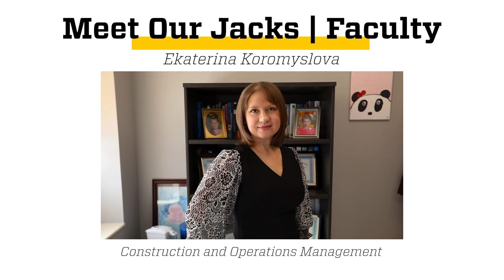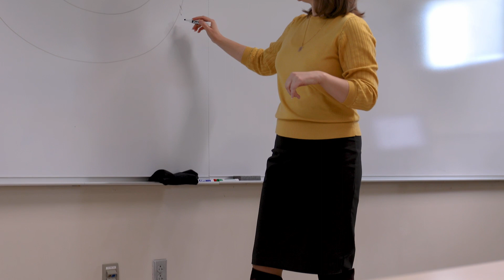Meet Our Jacks - Faculty | Ekaterina Koromyslova | Construction and Operations Management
Ekaterina Koromyslova came to South Dakota State University from Russia, to earn a master's degree in operations management. Now, she is an associate professor in the construction and operations management department, sharing her diverse knowledge of supply chain management, economic analysis and more.